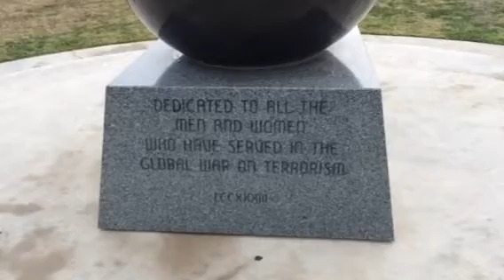Main Event Talk: 2-25-14 is here! Part1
The main event talk returns! A lot to say about the WWE network, elimination chamber, Royal rumble, and more!